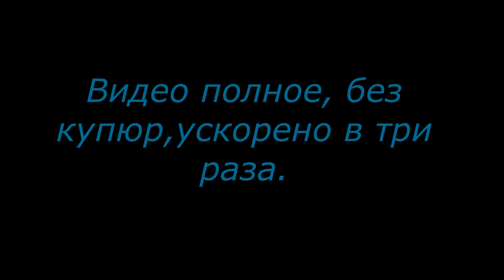Москва Красноярск Видео о маршруте Серия 10. Дороги России